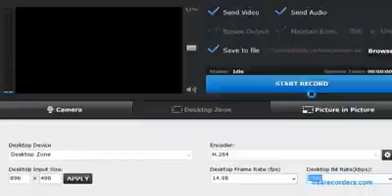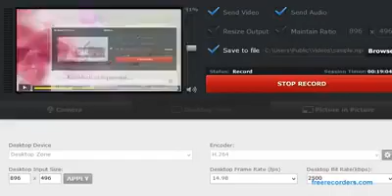Penerangan RIngkas dan Padat Tentang Takaful Insurans di TV Hijrah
Rakaman dari TV Al Hijrah.

Penerangan tentang takaful dan insurans secara ringkas dan padat.